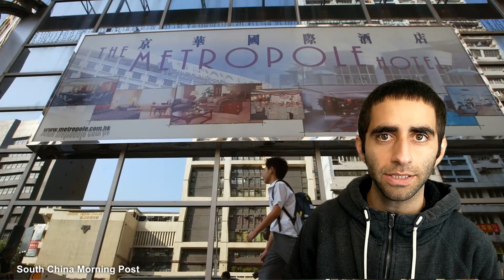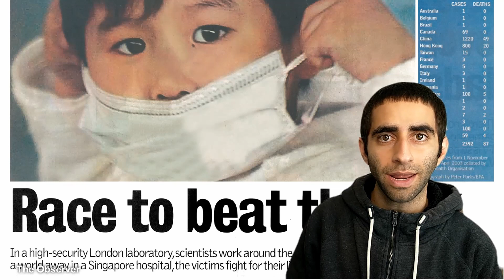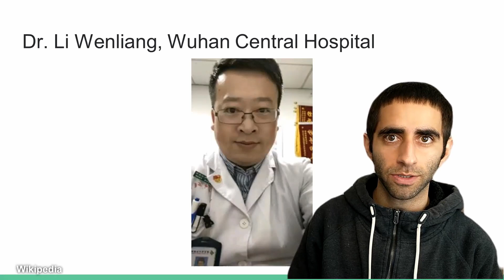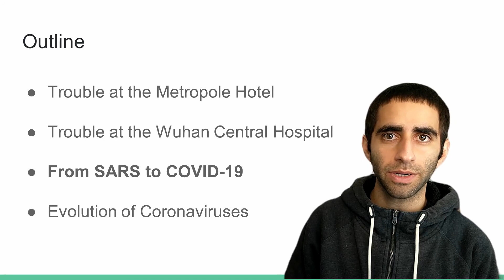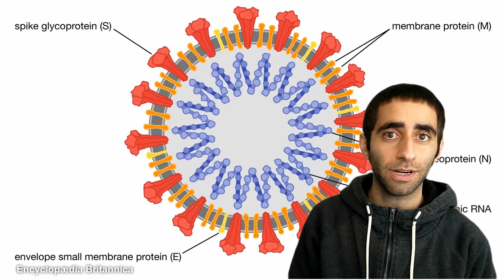Hacking COVID-19 - Chapter 1: The Emergence of COVID-19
Presenter(s):
- Niema Moshiri (University of California, San Diego)